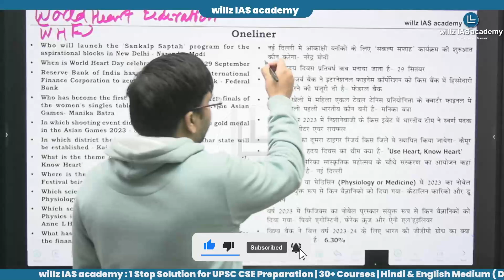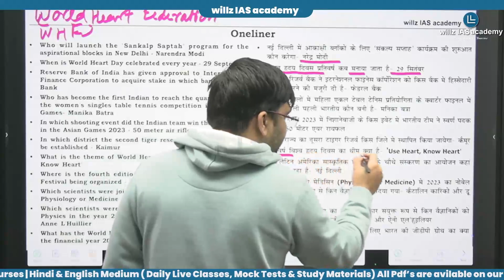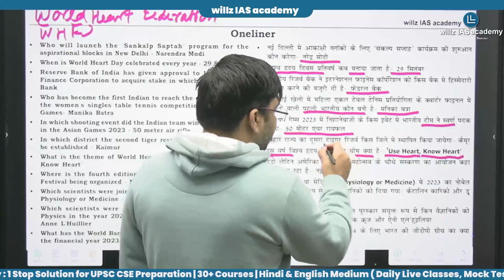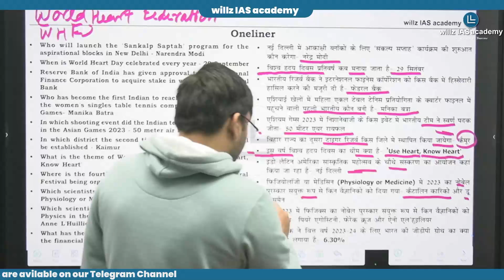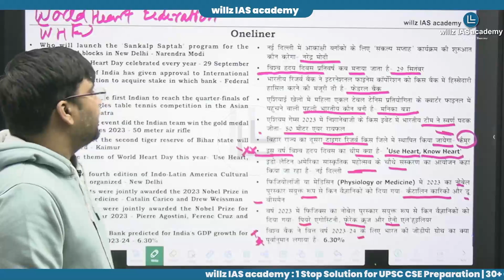Current Affairs for All PCS Examinations & All Competitive Examinations (October) Part -1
अधिक जानकारी के लिये 𝐰𝐢𝐥𝐥𝐳 𝐈𝐀𝐒 𝐚𝐜𝐚𝐝𝐞𝐦𝐲 के 𝐓𝐞𝐥𝐞𝐠𝐫𝐚𝐦 चैनल को 𝐉𝐨𝐢𝐧 करे।
All Pdf's are avilable on Our Telegram Channel.

𝐂𝐨𝐮𝐫𝐬𝐞𝐬 से संबंधित अधिक जानकारी व 𝐀𝐝𝐦𝐢𝐬𝐬𝐢𝐨𝐧 के लिये आप इस लिंक पर क्लिक करें: